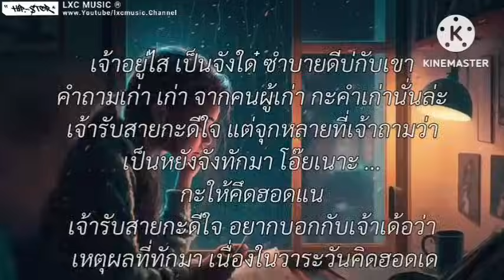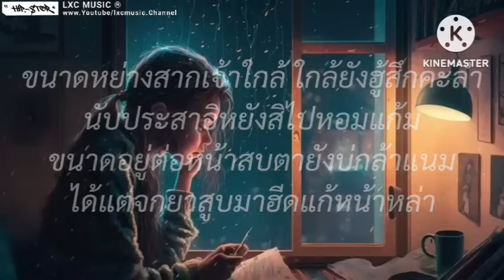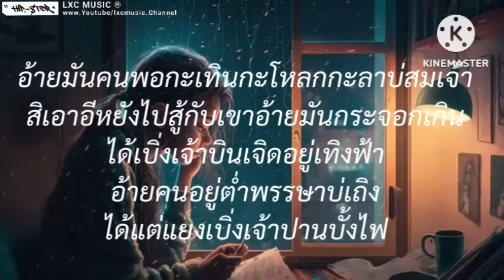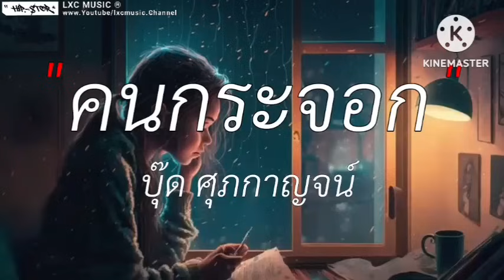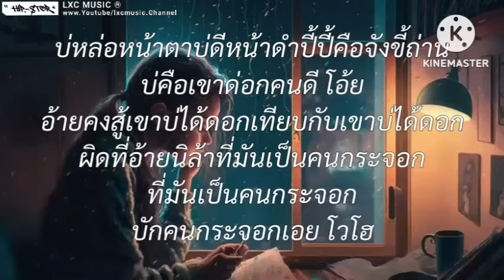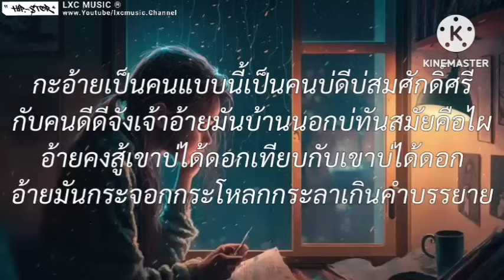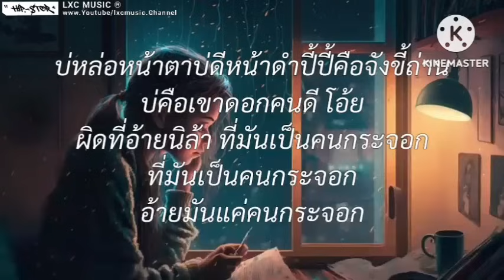เจ้าอยู่ไสเป็นจังใด๋ เบียร์ พร้อมพงษ์ /ละไว้ในฐานที่เข้าใจ,คนพอกะเทิน,คนกระจอก [ เนื้อเพลง ]